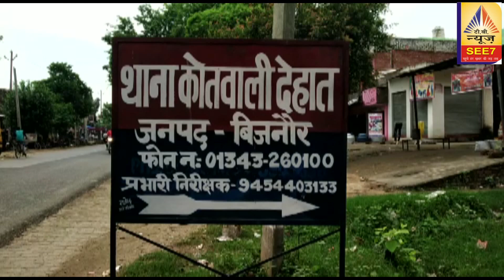बिजनौर में युवक की गोली मारकर हत्या। 2 युवक घायल।